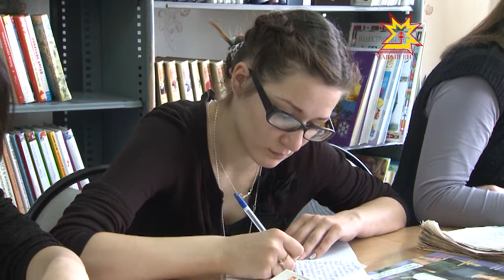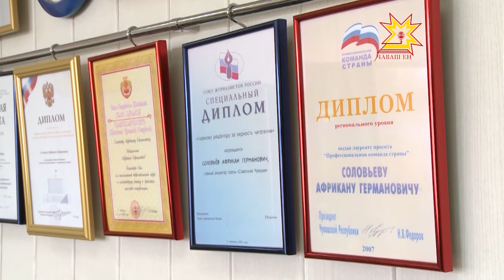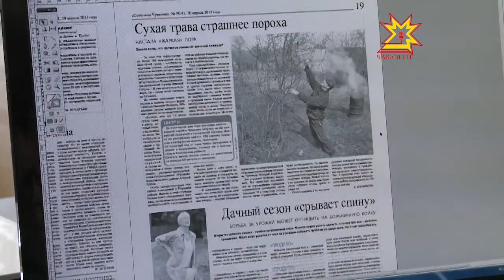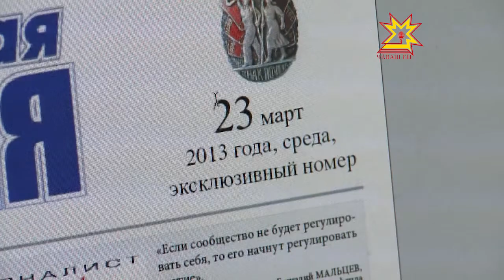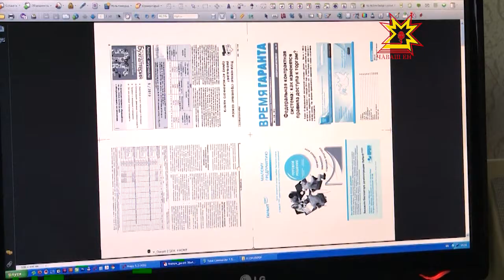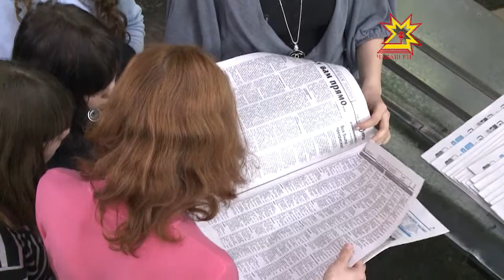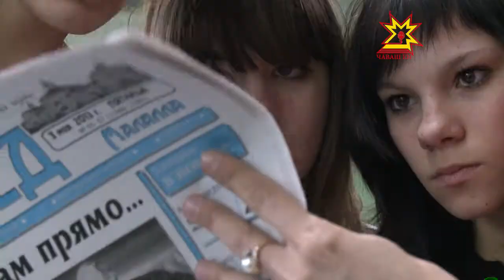Один день с профессионалом. Выпуск 06.05.2013